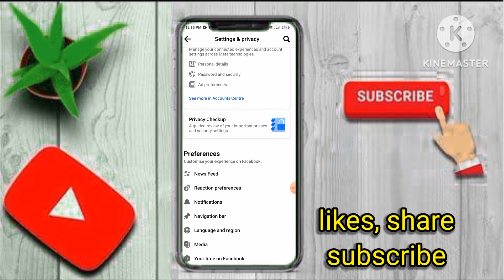Instagram se facebook Kaise hataye 2024 || Instagram se facebook id unlink kaise kare 2024 😱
Instagram se facebook Kaise hataye  2023 || Instagram se facebook id unlock kaise kare 2023 😱

doston is video mein maine aapko ye  bataya Hai Ki Instagram se Facebook account kaise hataye 2023 Instagram se Facebook account unlink kaise karen 2023 in Hindi all in one information by

insta per se Facebook ID kaise hataye
Nishtha se Facebook ID kaise hataye
Instagram new update 2024
Instagram new update 2024 setting
Instagram new update 2024 setting features
Instagram se Facebook delete kaise karen
Instagram se Facebook Kaise hataye 2023
insta se Facebook account kaise delete Karen 2024
Instagram se Facebook ID kaise hataye 2023
Instagram se Facebook ID kaise hataya Jaaye
Instagram per se Facebook ID kaise delete Karen
Instagram per se Facebook Kaise delete Karen
Instagram se Facebook  unlink kaise karen 2024
Instagram se disconnect Facebook kaise karen
Instagram per Facebook account remove kaise karen
Instagram aur Facebook ko अलग-अलग kaise karen
Instagram per se Facebook ko hatana hai kaise hataye
 Instagram se Facebook ko kaise hataye

Instagram ko Facebook se Kis Tarah disconnect kar sakte hain
Instagram ko Facebook se disconnect Karne Ka Tarika hai
Instagram ko Facebook se disconnect Kis Tarah kar sakte hain
Instagram ko Facebook se disconnect kaise kar sakte hain

thanks❤